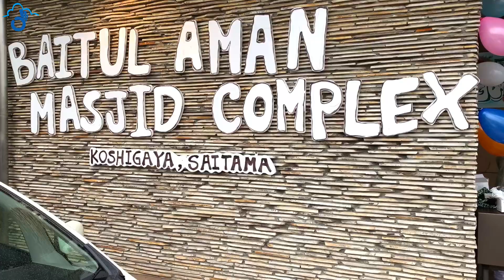এ যেন আরেক আয়া সোফিয়া || Eid ul Adha 2020 in Japan || জাপানের সবচেয়ে বড় মসজিদের উদ্বোধন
Mosque/Muslim / islam in Japan vlog